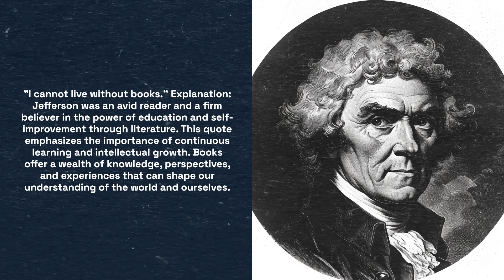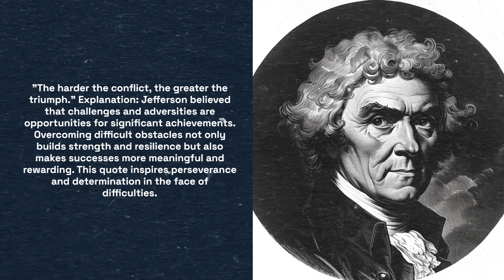5 Life Changing Quotes by ThomasJefferson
"I cannot live without books."

"Do you want to know who you are? Don't ask. Act! Action will delineate and define you."

"Honesty is the first chapter in the book of wisdom."

"I like the dreams of the future better than the history of the past."

"The harder the conflict, the greater the triumph."